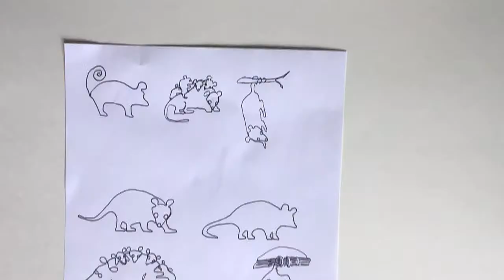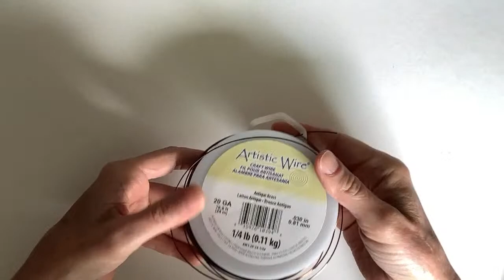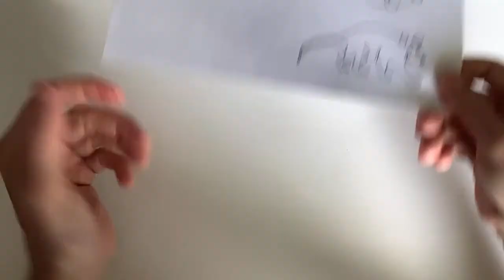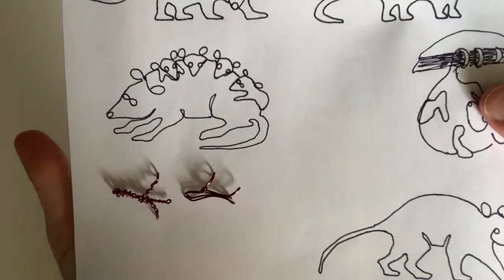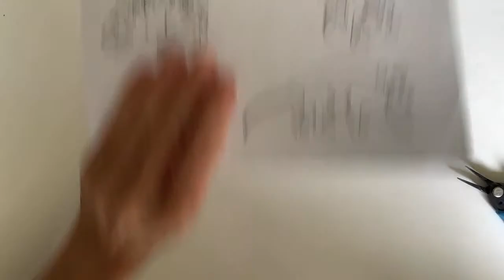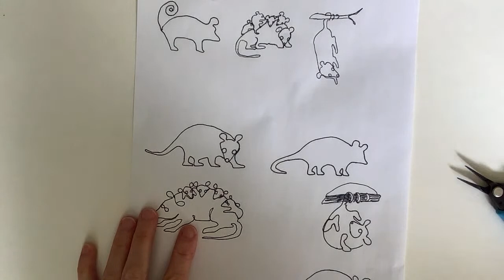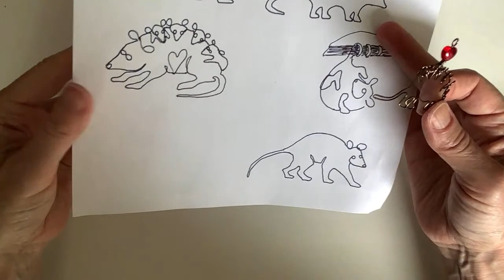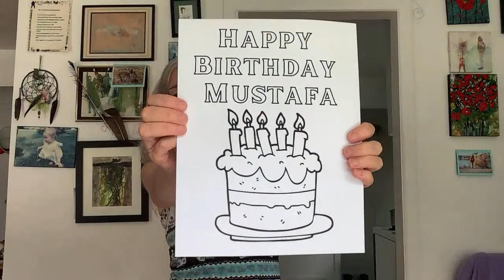Making Possum Pendants // Wire Lady TV Ep 217 Jewelry Making Livestream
Making Possum Pendants //  Wire Lady TV Ep 217 Jewelry Making Livestream. Thank you Amber for the timestamps: •Possum silhouette w/ 20g antique brass: 4:30 (nose: 6:00 ~ear 6:25 ~front paw: 6:45 ~ back paw: 7:00 ~back 7:40 ~finish off: 7:50 ~tail: 9:15 )
•Possum w/ 20g gold color wire hanging from branch w/ 20g brown color wire: 11:50 (20g brown: 12:00 ~cross-section end of branch: 12:30 ~twist: 13:15 ~loop: 14:15 ~simpler branch (doesn't use): 15:35 ~loop: 17:15 ~20g gold color: 18:05 ~ears: 20:00 ~eyes and nose: 20:25 ~arm: 21:45 ~leg: 23:00 ~2nd arm: 24:30 ~2nd leg: 24:55 ~curl tail around branch: 26:10 ~secure 2nd wire end: 27:00 )
•Mama Possum & babies w/ 20g antique brass: 29:20 (nose: 31:00 ~chin: 31:35 ~arms: 32:00 ~eyes: 32:50 ~ears: 33:35 ~1st baby (closest to Mama's head): 35:50 ~2nd baby: 37:25 ~3rd baby: 38:35 ~4th baby: 39:35 ~Mama's legs: 41:00 ~secure: 42:40 (reopens: 44:55 ) ~tail: 43:20 ~make new 4th baby: 45:50 ~careful pull-out of original 4th baby's wire: 48:50 ~secure: 51:00 ~straighten wire from 4th baby to use for heart bead: 53:00 ~loop: 54:15 ~curve out belly: 55:05 )

***TRANSLATE VIDEO SUBTITLES INTO ANY LANGUAGE***
Click the settings “gear” at the lower right of the video. Click subtitles/cc. Click auto-translate. Click the language of your choice.
***TRADUCIR SUBTITULOS DE VIDEOS AL ESPAÑOL***
Haga clic en el "engranaje" de configuración en la parte inferior derecha del video. Haga clic en subtítulos/cc. Haz clic en traducir automáticamente. Haga clic en español.
*** TRADUIRE LES SOUS-TITRES DES VIDÉOS EN FRANÇAIS***
Cliquez sur les paramètres "engrenage" en bas à droite de la vidéo. Cliquez sur sous-titres/cc. Cliquez sur traduction automatique. Cliquez sur français

*PLEASE NOTE ALL DESIGNS IN MY ETSY SHOP ARE COPYRIGHT PROTECTED. Generic ring designs in the tutorials can be sold without permission. Please inquire about selling designs from the tutorials. Thank you for your support of my work!